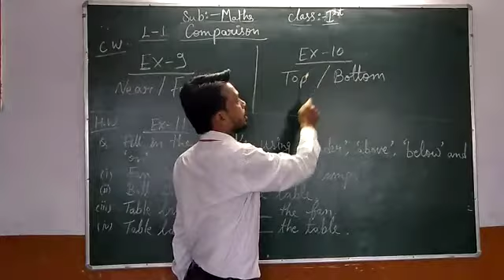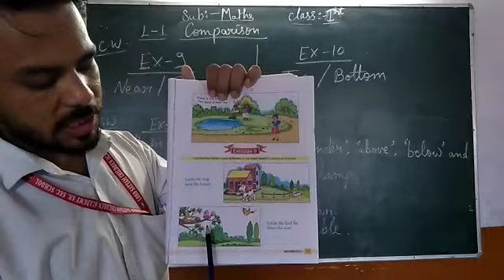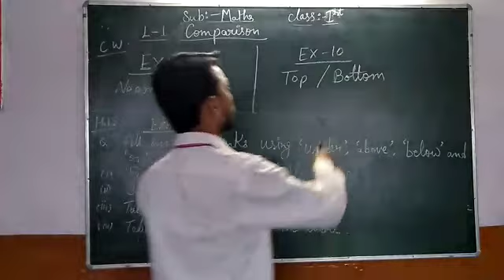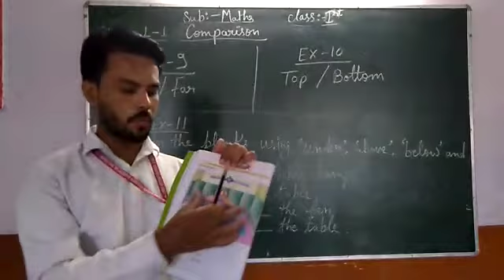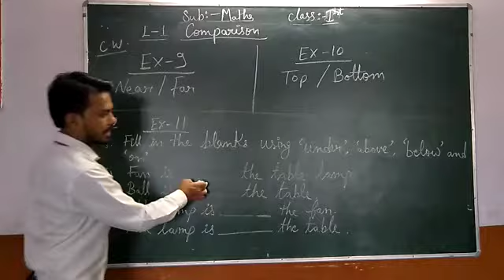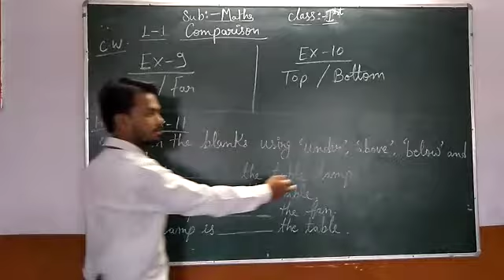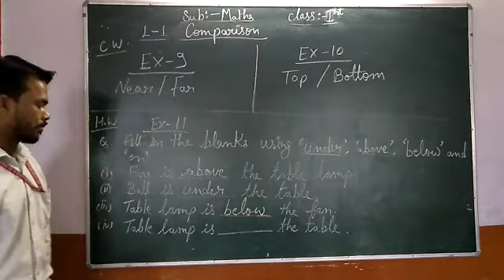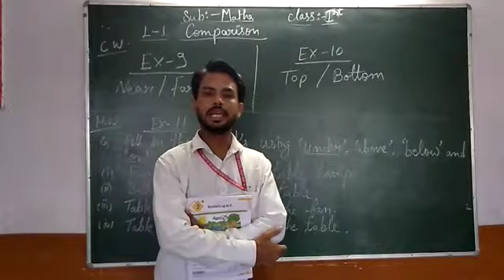Class 1st Maths ch-1 comparison Ex-9, 10, 11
Study with swapan (4th video)